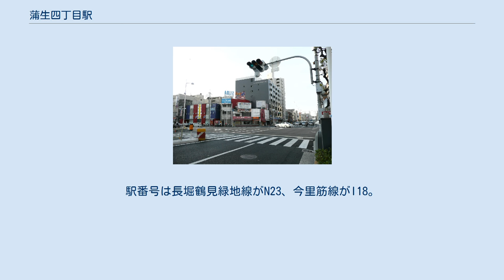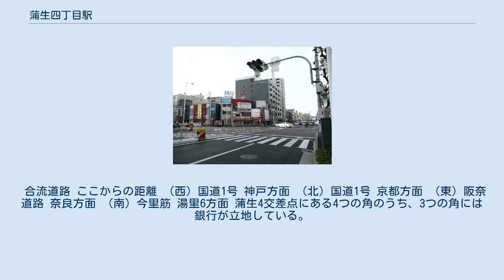蒲生四丁目駅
蒲生四丁目駅（がもう4ちょうめえき）は、大阪府大阪市城東区今福西三丁目にある、大阪市高速電気軌道 (Osaka Metro) の駅。
長堀鶴見緑地線と今里筋線の2路線が乗り入れる。
駅番号は長堀鶴見緑地線がN23、今里筋線がI18。
 駅の所在地は今福西3丁目であるが、蒲生4交差点の直下に位置する。
地下鉄駅、交差点とその周辺地域について「がもよん」と略されることも多い。
 長堀鶴見緑地線・今里筋線ともに島式ホーム1面2線を有する地下駅である。
 改札口は長堀鶴見緑地線ホーム側京橋寄り、今里筋線ホーム城東区役所寄りに、それぞれ1ヶ所ずつある。
 今里筋線コンコースの上には地下自転車駐輪場が設置されている。
 長堀鶴見緑地線の京橋 - 門真南間の各駅は、花や植物のテーマが設定されている。
当駅のテーマは「モクレン」である。
コンコース壁画はモクレンである。
なお、モクレンは城東区の区花である。
 2020年11月10日の1日乗降人員は15,878人（乗車人員：8,131人、降車人員：7,747人）である。
 駅真上にある蒲生4交差点 （南東角から北方向を撮影） 蒲生4交差点（がもうよんこうさてん）は、蒲生四丁目駅の真上にある交差点である。
交差点直下を地下鉄長堀鶴見緑地線と今里筋線が交叉している（道路・交差点の下を東西に長堀鶴見緑地線が通り、さらに下層を南北に今里筋線が通る）。
 国道1号線の経由地であるが当交差点で折れており、国道は当交差点より西側と北側になる。
 当交差点から東側を鶴見通、南側を今里筋と名付けられている。
西側の蒲生4～東天満間は特に通り名は無いが、東天満交叉点を過ぎると曽根崎通となる。
 合流道路 ここからの距離 （西）国道1号 神戸方面 （北）国道1号 京都方面 （東）阪奈道路 奈良方面 （南）今里筋 湯里6方面 蒲生4交差点にある4つの角のうち、3つの角には銀行が立地している。